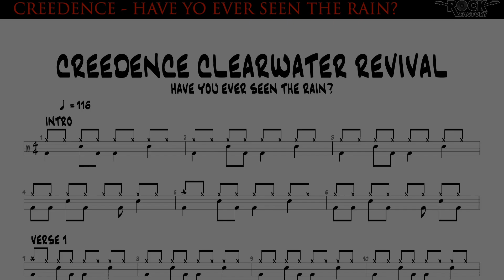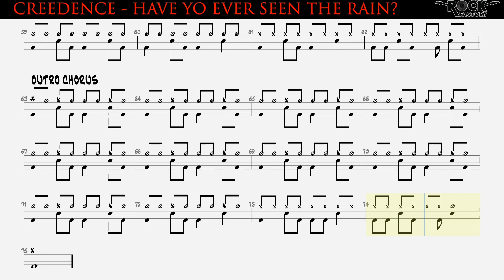CREEDENCE CLEARWATER REVIVAL - Have you ever seen the rain? [DRUM SCORE]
ROCK FACTORY

CREEDENCE CLEARWATER REVIVAL - Have you ever seen the rain? [DRUMLESS BACKING TRACK + DRUM SCORE]